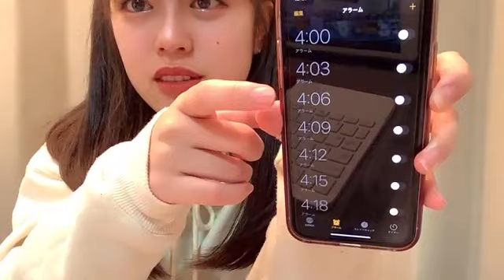竹内 彩姫（SKE48 チームKⅡ） 2021年01月24日 18時30分13秒